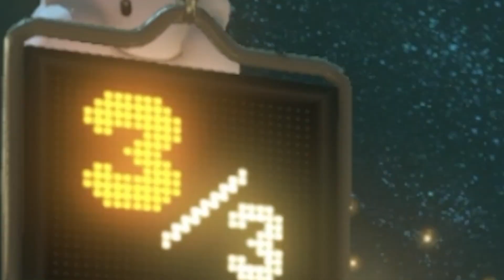😱NÃO ACREDITO QUE ISSO ACONTECEU... MARIO KART GAMEPLAY | RAIO FILMES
Para ter sua camiseta OFICIAL do canal RAIO FILMES, é só clicar nesse link!👆

Nessa gameplay eu jogo Mario Kart. Olha só o que aconteceu na última volta da corrida kkk.

⚡ VÍDEOS NOVOS TODA TERÇA, QUARTA, QUINTA e SEXTA ÀS 18h ⚡

Qualquer sugestão de vídeo deixe nos comentários!! ;)

Obs: Não possuo os direitos autorais de qualquer imagem de marca mencionada no vídeo, sejam jogos, fotos, vídeos, etc. Os direitos são exclusivos de seus devidos donos. O objetivo não é corromper ou desfigurar a obra original, e sim de acrescentar informações para construir um melhor entendimento e fantasia ao universo cinematográfico.⚡